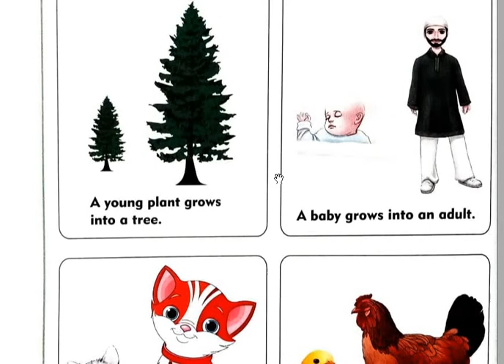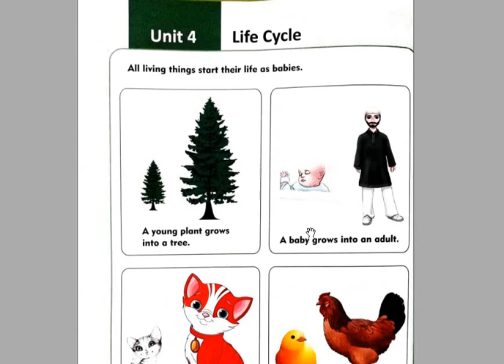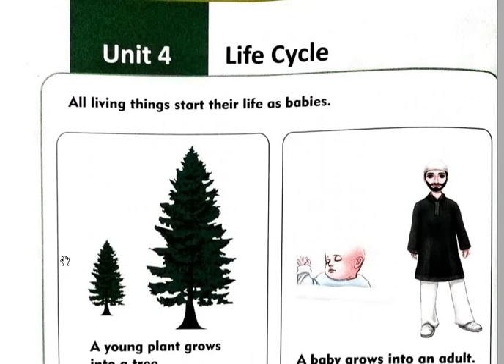Level Mont 3 II Science II Life Cycle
Dear students This video is about the level Mont-3 Science topic Unit no 4 life cycle.  Please Click the link below for the video you can complete your assignment